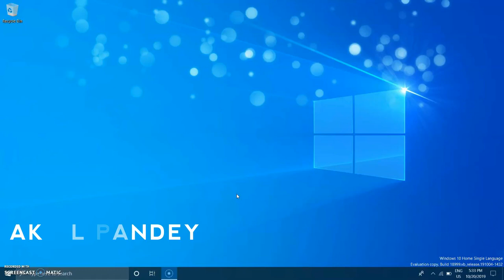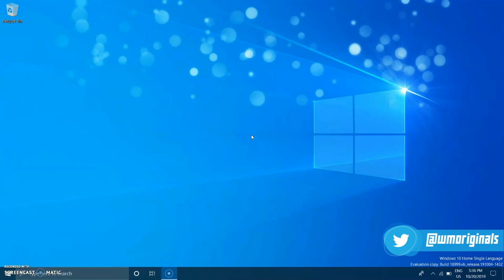How To Change / Reset PIN Password in Windows 10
You can create a PIN (Personal Identification Number) to use in place of passwords. Having a PIN makes it easier to sign in to Windows, apps, and services.

When you sign-in to Windows 10 with a PIN number, you only need to type your PIN number without pressing Enter.

The only way to set up your PIN again is to reset it.

This tutorial will show you how to change or reset the PIN for your account in Windows 10.

Special Note -

If you use your Microsoft account PIN to access games, social networking, or financial institutions, you'll need to log in from scratch in each of those places after your reset your PIN.

WM Originals Tip -

If you are unable to sign in to Windows 10 with your PIN, you can click/tap on the Sign-in options link, and select to sign in with your password instead.

Join millions of people around the world to help
shape the next evolution of Windows 10.

Become an Insider today!! & Show your love for Windows 10 & Microsoft, Also help Microsoft shaping up the features you want in Windows 10.